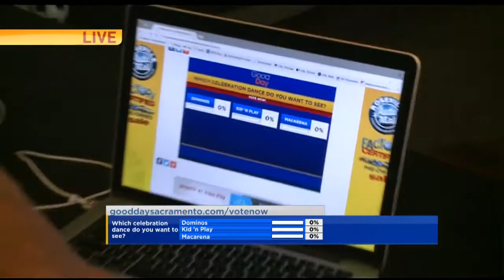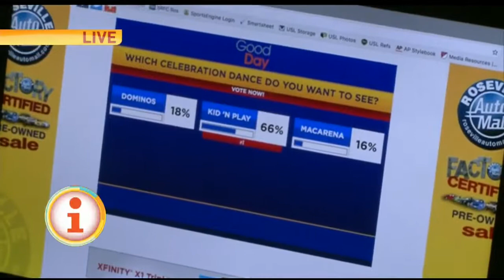Dance with SRFC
Julissa Ortiz is with the Sacramento Republic FC helping them show off their celebration dances.